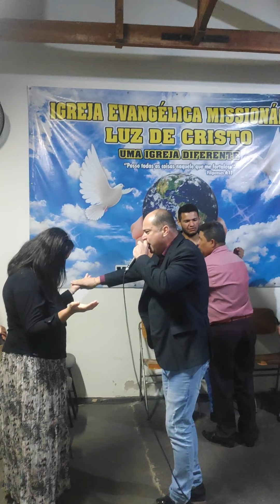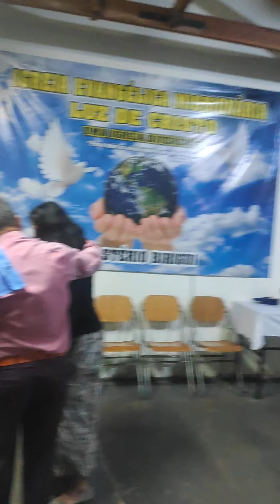culto abençoado Deus se manisfestou de maneira gloriosa...assista até o final por favor.